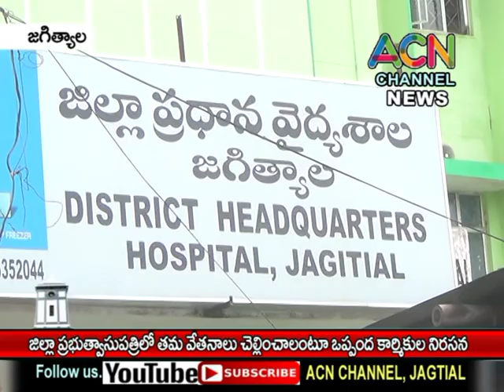జగిత్యాల : జిల్లా ప్రభుత్వ ఆసుపత్రిలో తమ వేతనాలు చెల్లించాలని ఒప్పంద కార్మికుల ఆందోళన